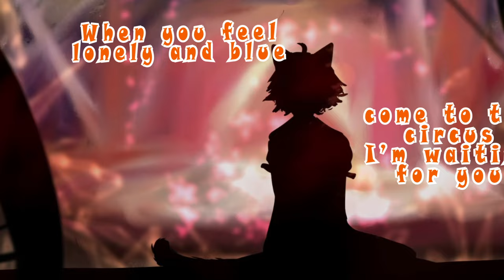[Original song] Welcome to the circus!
I think the best way to say sayonyara is with some gifts!
My first gift is an original song, the second one is this amazing wallpaper by AnoubisReminis

And if you ever want to record a cover of it feel free to!

Video, Lyrics and audio mixing by Nyacho Chaotica (Me! :D)

[Lyrics]

Lights up is time for some trouble
Built up the noise I don't hear ya!
Normality is a struggle
Diamo inizio allo show! (It's showtime!)

Feel the beat  now
fell the chaos
Benvenuti (Welcome)
Let's begin

Over the place
Scuffed as can be
Can you bear with this a lil more?

Professional, Organised, very entertaining and an idiot. only one of them is true, can you guess which one is it?

But hey! Trying my best here so don't refund the tickets please!

Built up the noise I don't hear you!

Urliamo a squarciagola (let's scream at the top of our lungs)
il ritmo e' secondario (the rythm is not what's important)
La confusione e' sovrana (the confusion reigns here)
This is what I'm calling fun!

When you feel
lonely and blue
come to the circus

When you need
fresh air in your life
dive in the chaos
of colours and lights

 So, Are you coming or not?